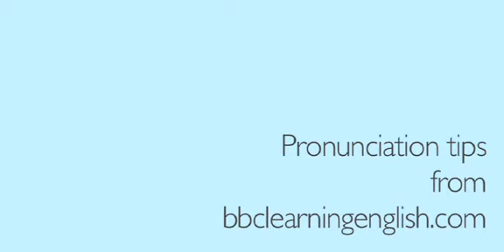Short Vowel Sound 04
Another video about sounds of english which show us how to pronounce this short vowel sound.
Produced by the BBC.